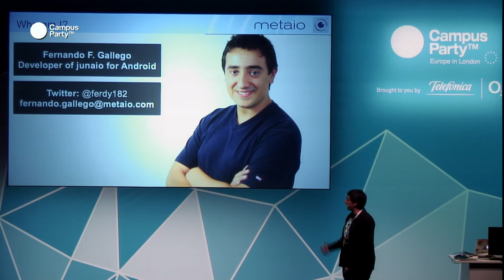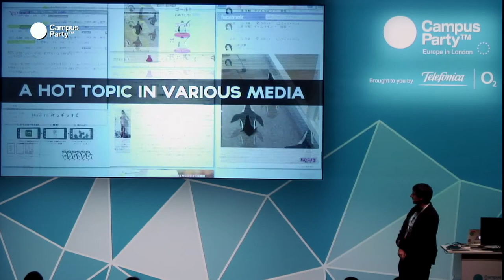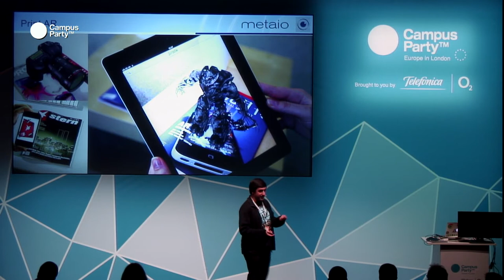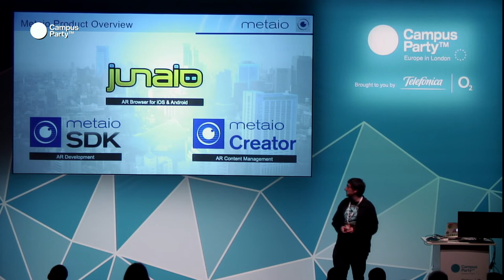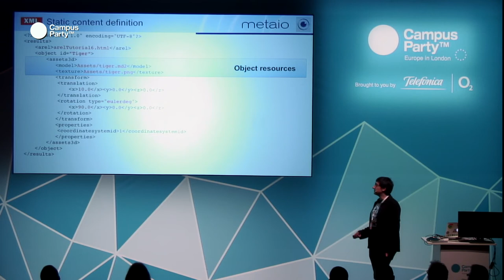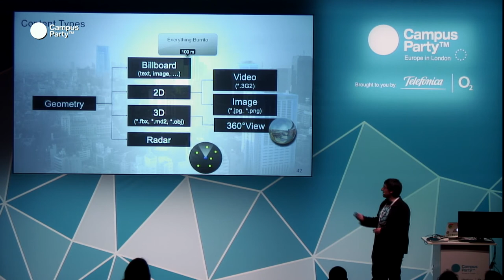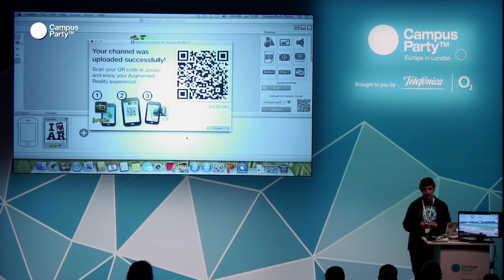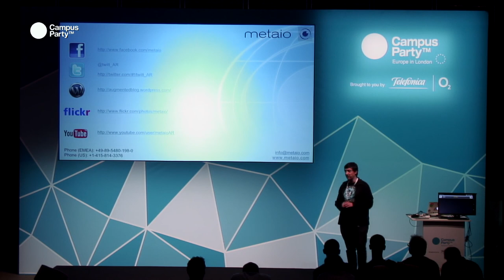CPEU3 - Augmented Reality for mobile Fernando Gallego